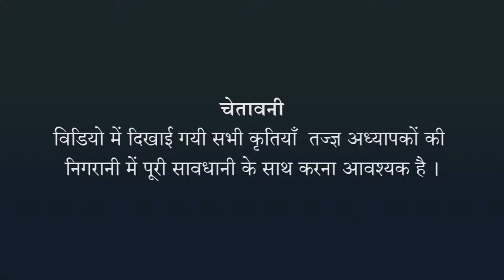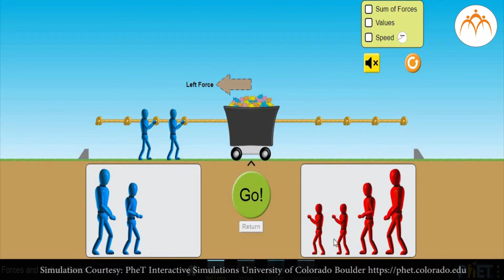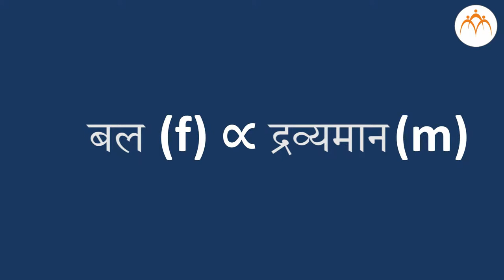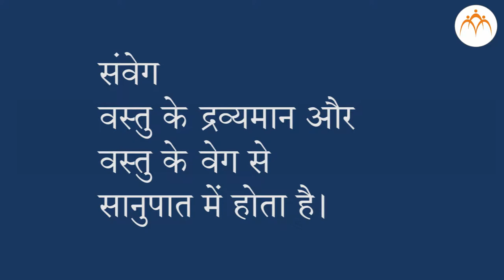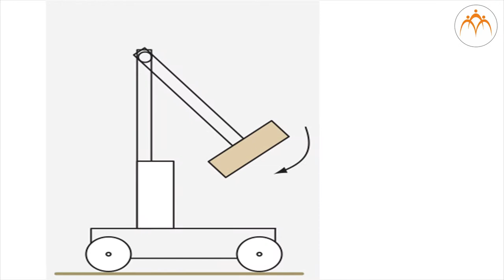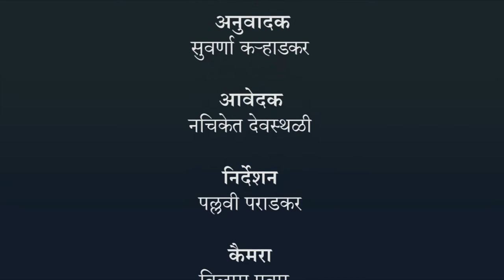जड़त्व संवेग और बल - हिंदी